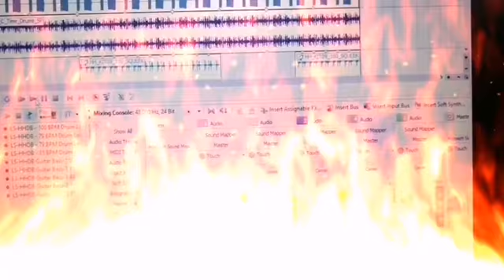Full Flava TV Sprayout Sessions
Can you rap out loud a 16 or 32 bar sprayout or freestyle verses get intouch. We are asking that you practice and are on point when ready to deliver.
ONE LOVE ❤️🙏🏾